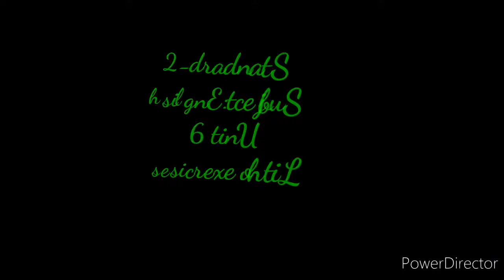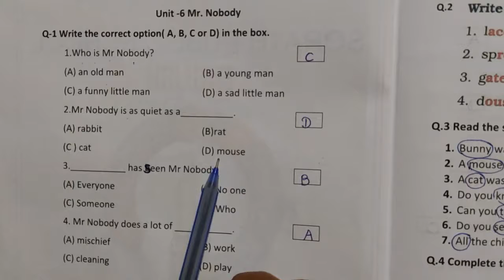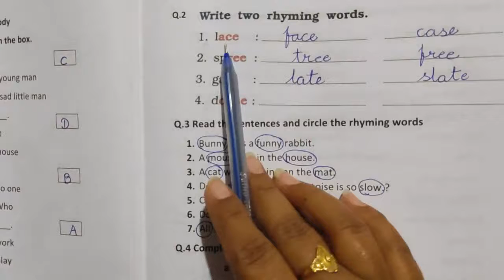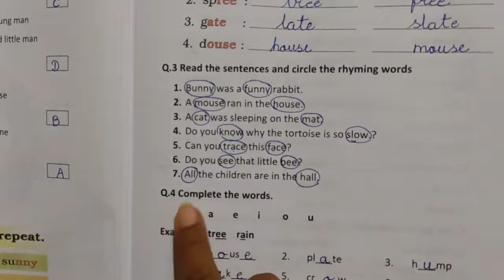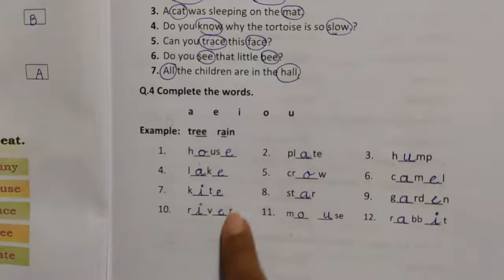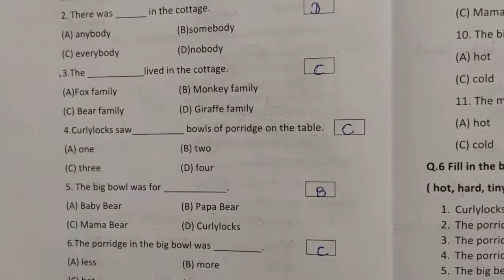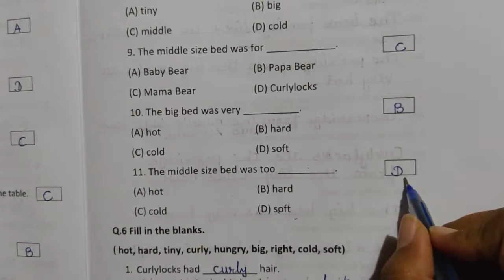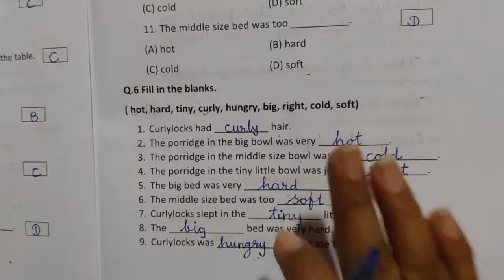Standard 2 English Unit 6 Litho Exercise